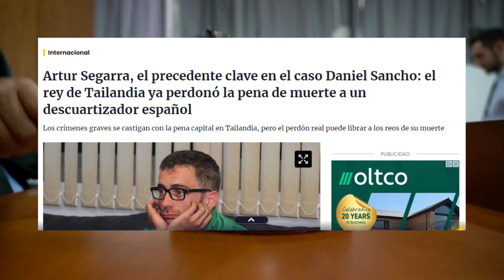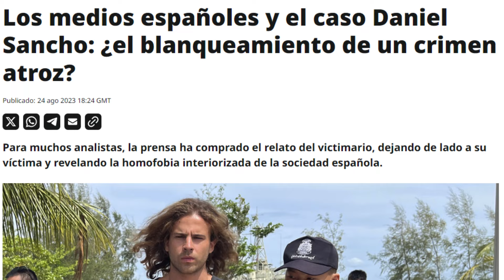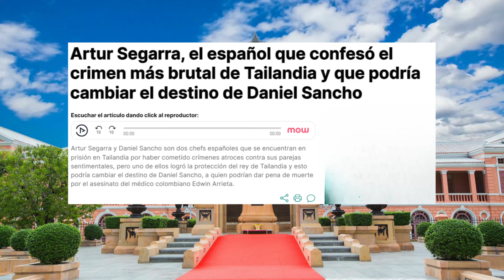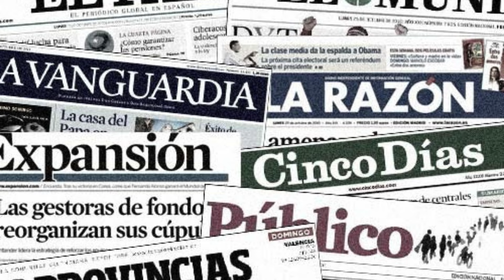🔪🩸🥩Caso Daniel Sancho: Artur Segarra, el hombre que cometió el mismo crimen en Tailandia 🔪🩸🥩